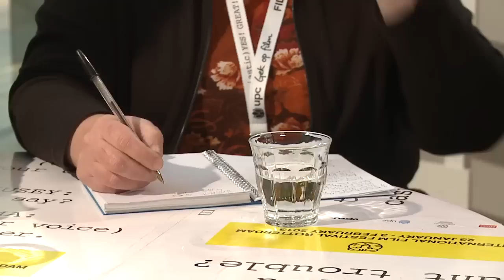Critics' Talk #6: Midi Z (Poor Folk)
In the foyer of LantarenVenster, the audience can can sit down for one-to-one conversations between (inter)national critics and filmmakers. On Wednesday 30 January, Paolo Bertolin talked to filmmaker Midi Z about his film Poor Folk.